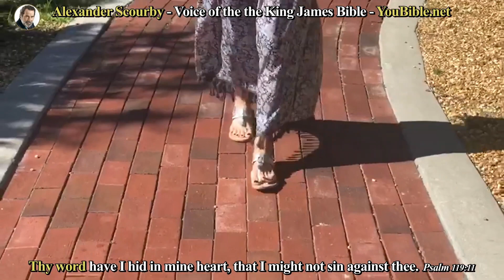22 | Song of Solomon: SCOURBY DRAMATIZED KJV AUDIO BIBLE with music, sounds effects and many voices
We hope you enjoyed HEARING the DRAMATIZED version KJV Bible read by Alexander Scourby.
1c7AqZh7E

Sanctify them through thy truth: thy word is truth. John 17:17